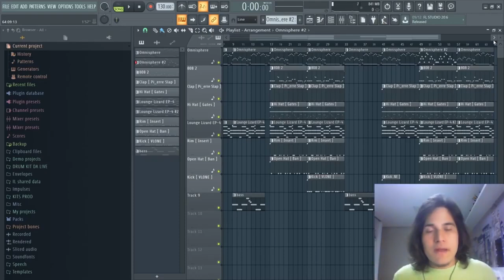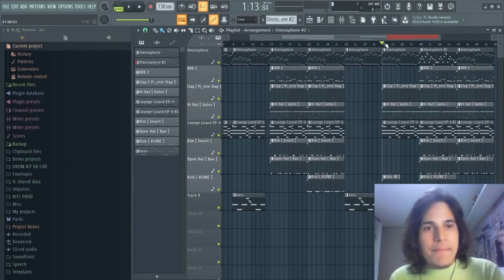TODO BEATMAKER PRECISA SABER ISSO PARA CRIAR EMOÇÃO NO BEAT